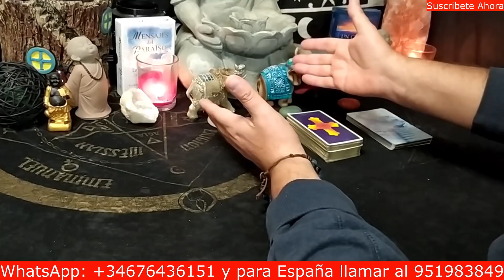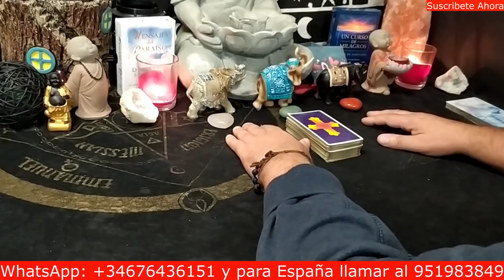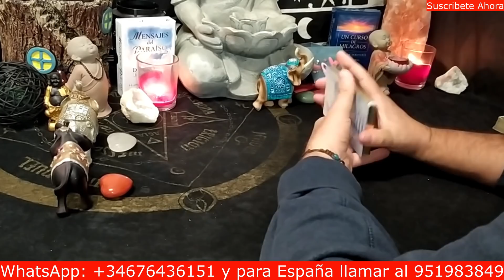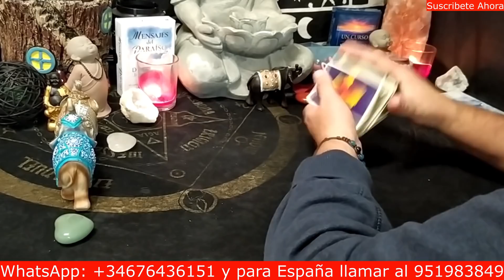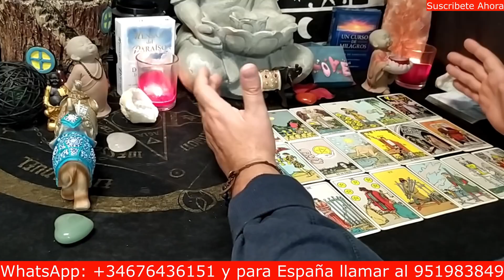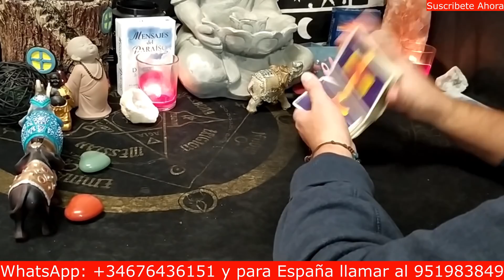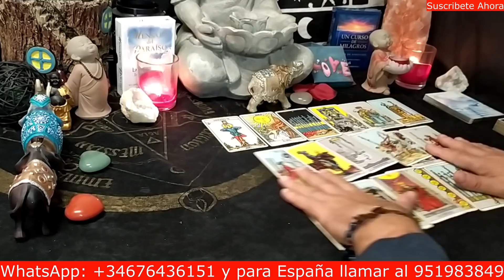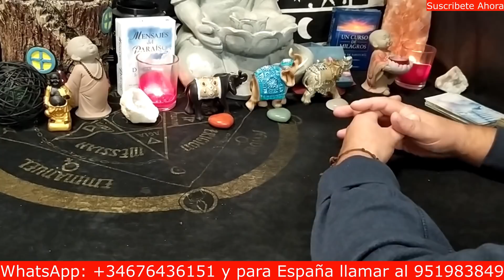¿Tiene ganas de estar conmigo?, ¿Me buscará?, ¿Me llamará?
PARA EL INTERACTIVO DE HOY LA PREGUNTA ES: ¿Tiene ganas de estar conmigo?, ¿Me buscará?, ¿Me llamará?

RECUERDA

Este es un canal que hago con el amor más puro e infinito para que llegue a la mayor cantidad de personas y así poder ayudar a todo aquel que lo solicite y desee tener una consulta privada conmigo. Soy Daniel Verdín, Vidente de nacimiento y tarotista profesional, me avalan mis grandes aciertos y la gran familia universal que día a día constituyo gracias al don divino con el que puedo brindar ayuda. Espero que mi canal de tarot y videncia les agrade.